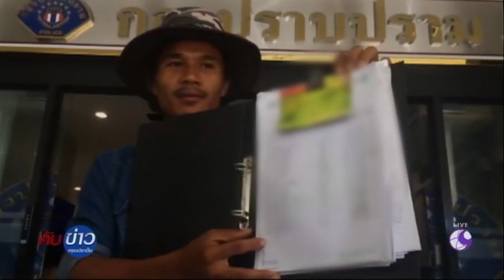สองผัวเมียร้องกองปราบ จี้ตรวจสอบธนาคารหลังเงินในบัญชีหาย2ล้าน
กทม. 11 เม.ย.-สองผัวเมียชาวลพบุรี บุกร้องตำรวจกองปราบ พร้อมให้ตรวจสอบธนาคาร หลังเงินในบัญชีสูญหายกว่า 2 ล้านบาท

1.สารคดีเฉลิมพระเกียรติ
2.พระราชกรณียกิจ-พระมหากรุณาธิคุณ
3.คนไทยหัวใจ♥รักในหลวง